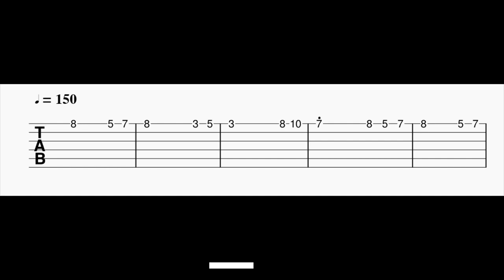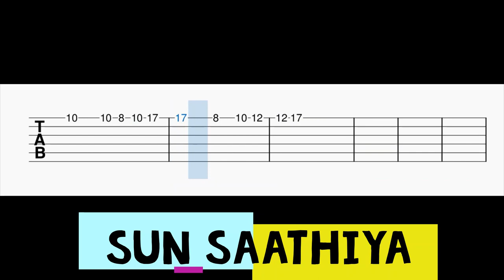Sun Saathiya Guitar Tabs | ABCD 2 | Varun Dhawan , Shraddha Kapoor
Guitar Tabs For The Song Sun Saathiya.